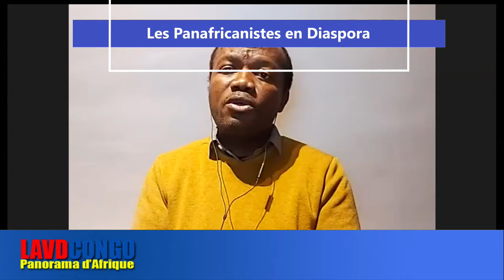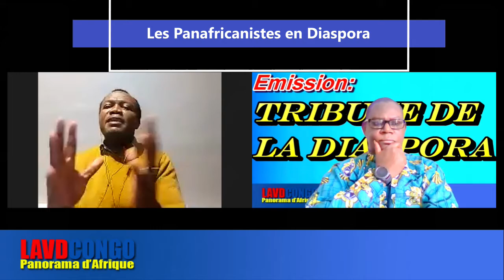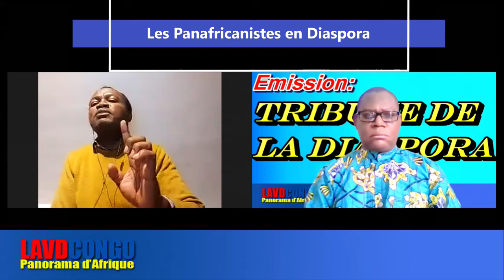Analyse et Decryptage Africains: La corruption en Afrique, Le cas de la RDC ( Dr Franck Otete)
Analyse et Decriptage Africains: La corruption en Afrique, Le cas de la RDC ( Dr Franck Otete)
Analyse et Decriptage Africains avec le Dr Franck Otete de Filimbi/ UNIS